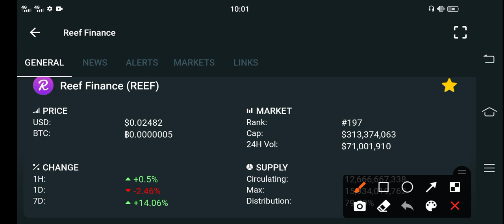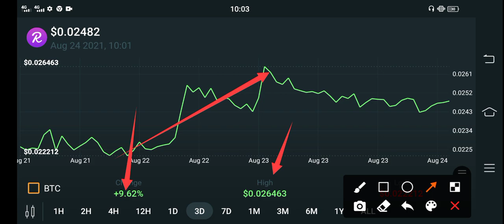Reef Next Pump Will 200X! || Reef price prediction || Reef News